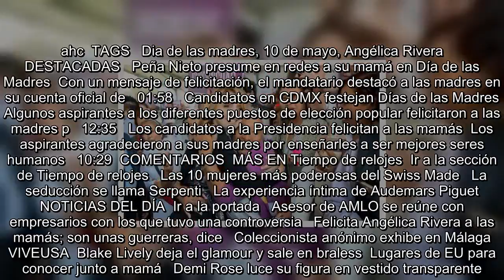Felicita Angélica Rivera a las mamás; son unas guerreras, dice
Es Noticia:  Narcomenudeo en CU   Acoso sexual   Elecciones 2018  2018 REFLEXIONES   Se encuentra usted aquíINICIO // Nación // Sociedad // Felicita Angélica Rivera a las mamás; son unas guerreras, dice  Felicita Angélica Rivera a las mamás; son unas guerreras, dice  La presidenta del Consejo Ciudadano Consultivo del DIF Nacional quien felicitó a todas las madres de familia este 10 de Mayo agradeció al Presidente por el apoyo que ha brindado a las madres durante su administración  Especial   10/05/2018 14:09   Perla Miranda   Ciudad de México  -A +A  CDMX.- “El amor de una madre no contempla